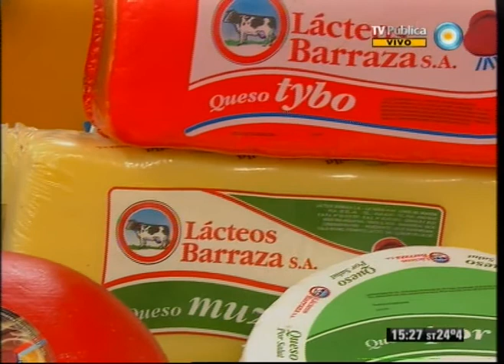Cocineros argentinos - 15-04-12 (4 de 6)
Súper asado a la chapa: todos los secretos para preparar todos los cortes. Asado a la crema "gaucha", provoletas con pesto de tomate, mollejas, entraña marinada, papas gratinadas, brochettes de pollo a la provenzal, bocaditos de morcilla, y mucho más. Además, tragos express y una exquisita torta brownie XXXL para todo el mundo.